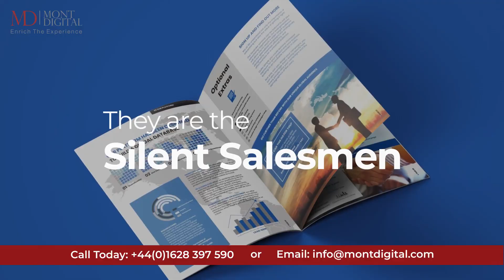Flyers & Brochures design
For any enquiry 📱 Call Today: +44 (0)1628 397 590

Mont Digital’s Flyers & Brochures Design services create visually compelling marketing materials to effectively promote your brand. They design eye-catching layouts with engaging graphics and persuasive content tailored to your target audience. Their process includes concept development, revisions, and final production in various formats. Mont Digital ensures your flyers and brochures effectively communicate your message, enhance brand visibility, and drive engagement with professional, high-quality designs.